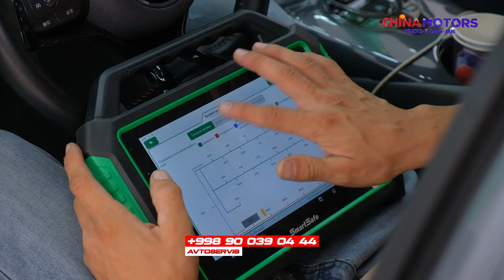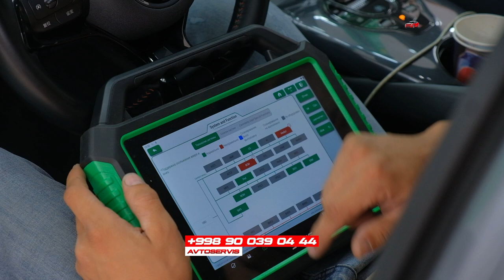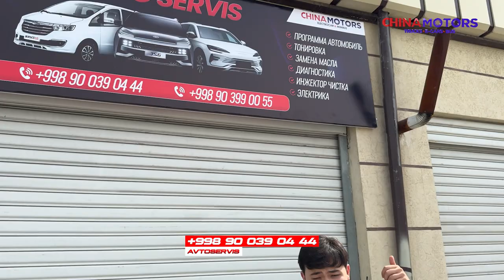Elektromobillarni diagnostika 30-sentabrgacha Bepul shoshilib ulgurib qoling